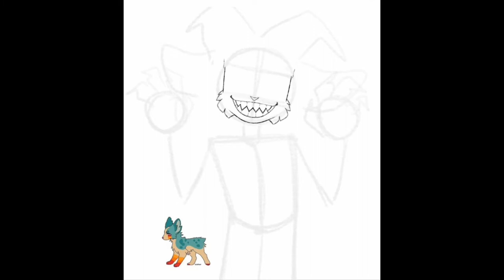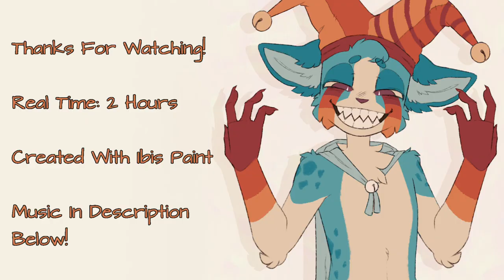Speedpaint! Astraal The Jester